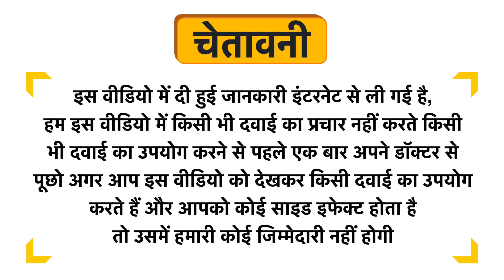Dhampur Green Haldi Masala Gur for Doodh Uses in Hindi | Side Effects | Review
Dhampur Green Haldi Masala Gur for Doodh Uses in Hindi | Benefits | Side Effects | Dose